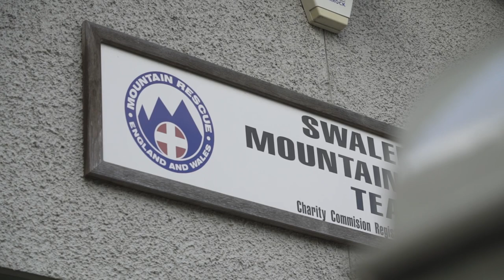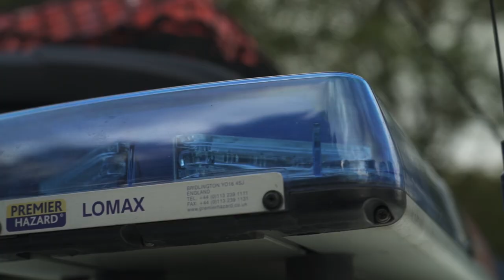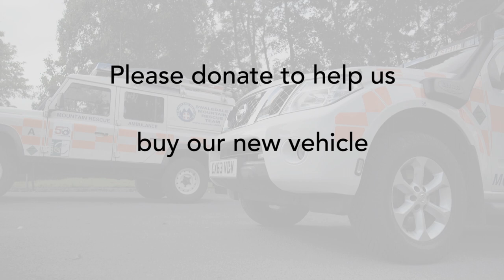Swaledale mountain rescue vehicle appeal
Swaledale Mountain Rescue Team is fundraising for a new Incident Command Vehicle, urgently needed to replace our aging and unreliable equipment.

We need to raise £80,000 to cover the purchase and conversion costs of the new vehicle, via donations from the public.